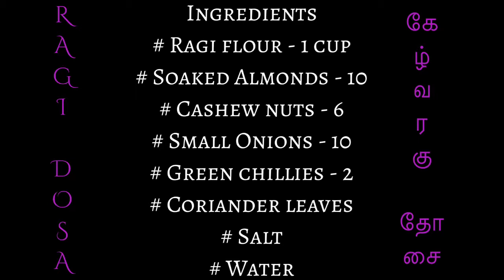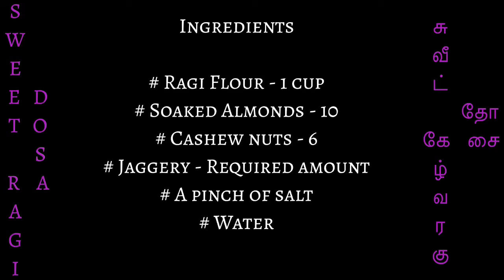2 varieties of Ragi Dosa ( Spicy and sweet ) | கேழ்வரகு தோசை | Healthy and yummy food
2 varieties of Ragi Dosa ( Spicy and sweet ) | கேழ்வரகு தோசை | Healthy and yummy food |